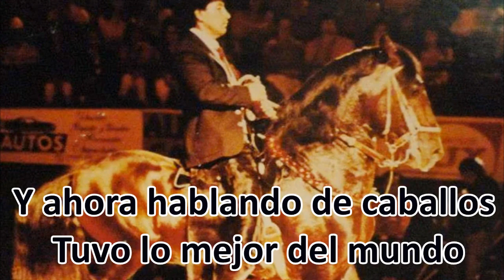POR FORTUNA O POR CASTIGO Los Rangers del Norte Lyric Oficial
LOS RANGERS DEL NORTE agrupación pionera de la música norteña en Colombia creada en 1990 por Humberto Díaz siguen vigentes y grabando más canciones propias sobre distintas vivencias del diario acontecer nacional. Originarios de Zipaquirá Cundinamarca, con raíces muy marcadas en las profundidades de las minas de Esmeraldas de Muzo, Otanche, Coscuéz y Borbur, por ser la primera agrupación formada en Colombia espacialmente para ir cada fin de semana a deleitar  con su canto y todo sus espectáculo a esa raza brava de mineros de todas las regiones que se dan cita para sacar de las entrañas de esas gigantescas montañas rocosas, las piedras preciosas llamadas ESMERALDAS.
Allí nacieron, crecieron y se hicieron inmensamente famosos LOS RANGERS DEL NORTE, que hoy los volvemos a presentar con más canciones de la época y también de estos tiempos.